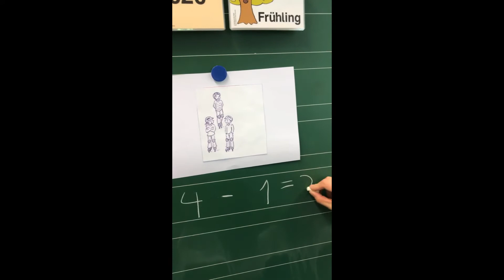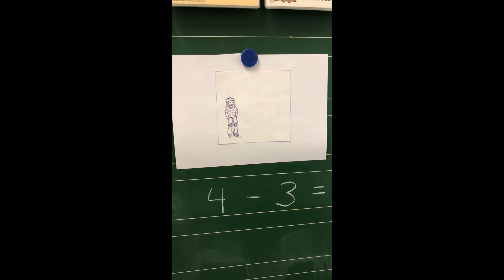Rechengeschichten mit Minus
In diesem Video kannst du spannende Rechengeschichten lösen. Wie viele Kinder fahren hier gemeinsam Inline Skates?